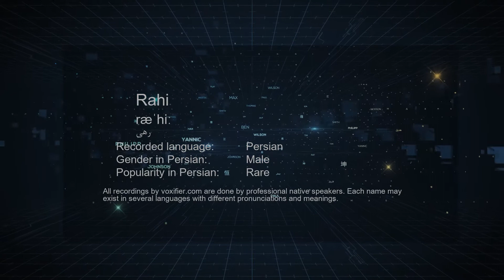How to Pronunce Rahi (رهی) in Persian (Farsi) - Voxifier.com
This is the Persian (Farsi) pronunciation, gender, and phonetics recording of the name Rahi (رهی). The same name may exist in other languages with different pronunciations. Check the meaning of name along with other possible pronunciations or similar names for free Voxifier uses the help of expert linguists to simplify pronunciations by replacing some special sounds with sounds more commonly available across all languages.